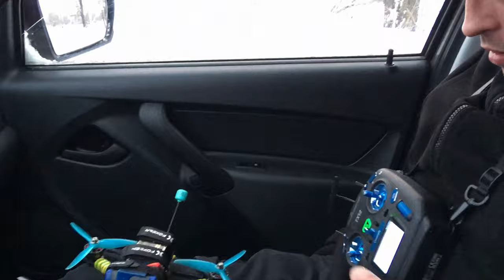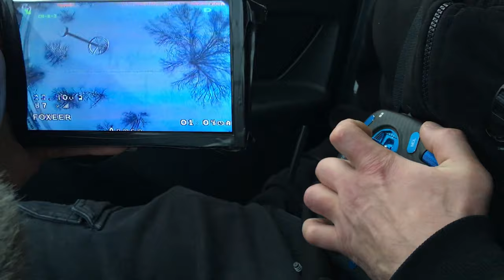Fpv шубка для дрона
ссылка на телеграмм шубок -  @shiaero

Поддержка от души 😉👍
большое спасибо каждому за любого вида поддержку!!!

3д печать/3D:Prestige -

 / b5n0lsybf.  .
Смотрю в:Fat Shark HD0 - спасибо за помощь Dron999